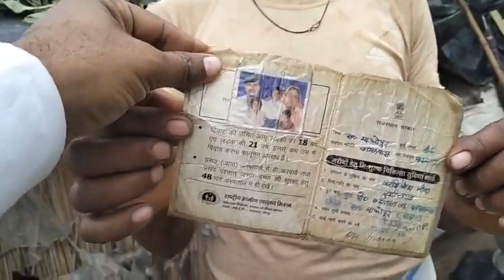Bamanwas : कागजों में विकास, वीपीएल परिवार का कच्चा छप्पर बारिश से गिरा, खुले में रहने को मजबूर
Bamanwas : कागजों में दौड़ता विकास, वीपीएल परिवार का कच्चा छप्पर बरसात से गिरा, खुले में रहने को मजबू